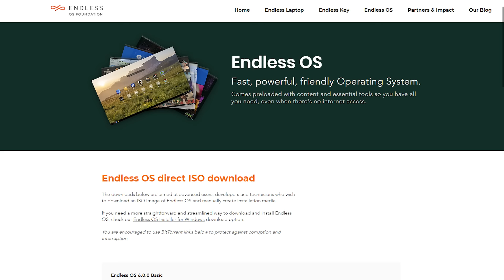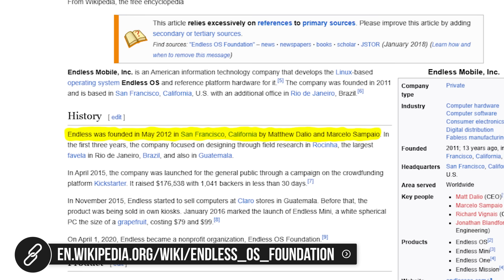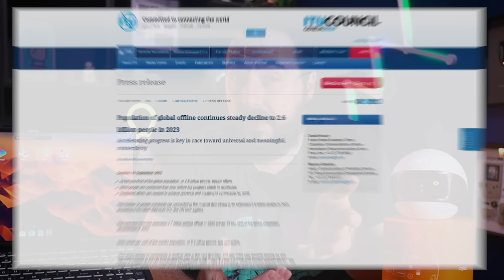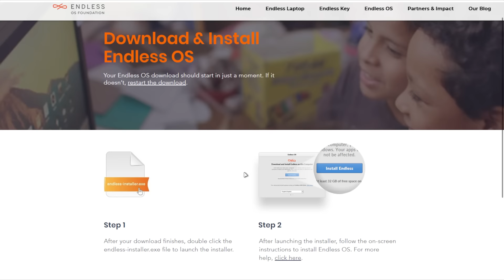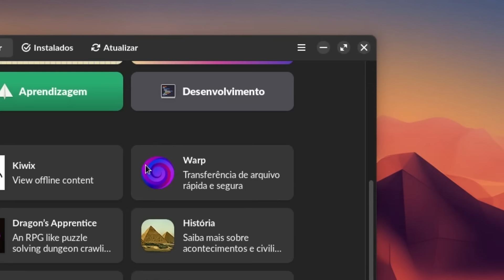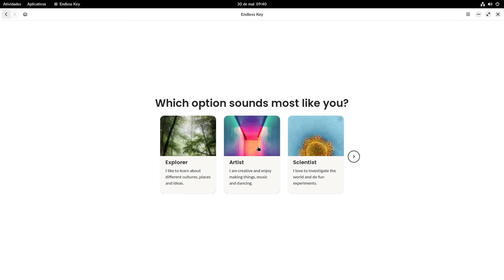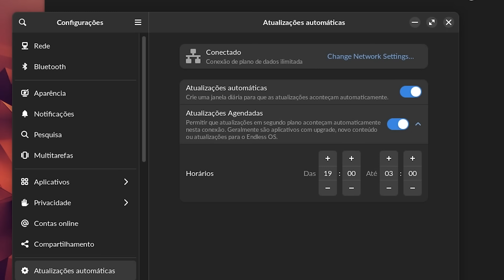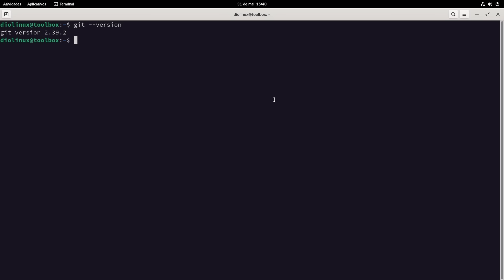Todos deveriam conhecer esse Linux! (Projeto incrível)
O Endless OS é uma distribuição Linux focada em usuários domésticos com um diferencial muito especial: Ele também é um sistema visando a inclusão digital e carrega consigo diversos aplicativos que trazem o conteúdo da internet para pessoas que não tem um acesso à rede mundial de computadores de forma tão simples.

O Endless OS tem uma série de ferramentas que fazem dele uma opção interessante para ser utilizado em escolas, bibliotecas e qualquer lugar que coloque a educação em primeiro lugar. A distro Linux também tem uma estrutura técnica interessante, sendo baseada no Debian, ela foi uma das primeiras usar a tecnologia OSTree para criar um sistema imutável e suporte pleno à apps em flatpak.

No vídeo de hoje, vamos dar uma olhada nova versão do sistema, que tem uma interface customizada, mas muito mais próxima do GNOME do que custumava ser, levando a experiência de usar um Smartphone Android para as telas dos computadores das pessoas.

🤔 Dúvidas sobre ser membro? Confira o FAQ

🥇 Agradecimento especial aos Membros Diolinux Go:
‣ Fernando Furtado
‣ Thiago Bertolino

📹 Produção:
Roteiro e Apresentação: Dionatan Simioni
Edição e efeitos: Rafael Shikamaru
Thumbnail: Adriel Filipe